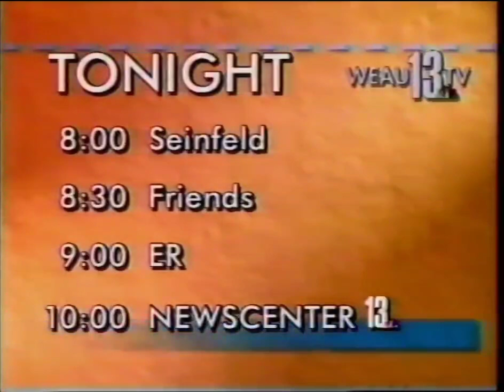WEAU id 1995